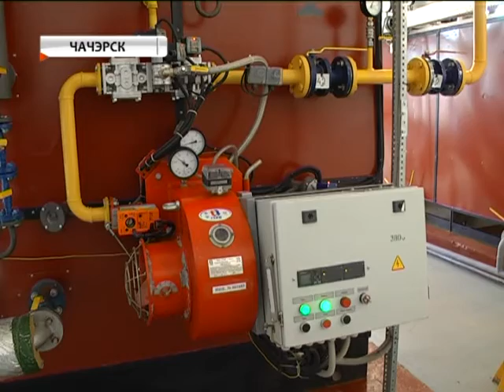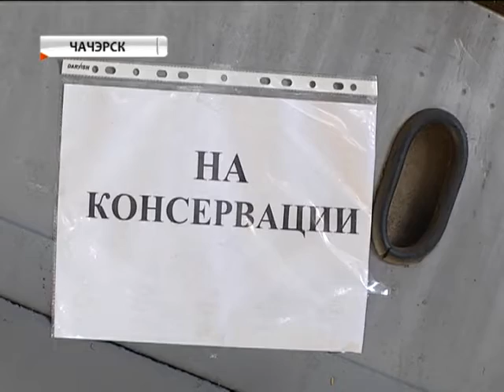Чечерский винодельческий завод